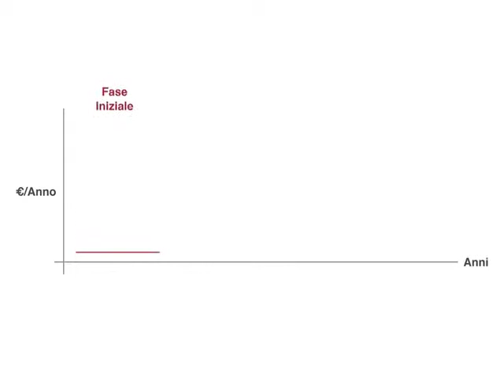METODO E.S.Co | Come opera una Energy Service Company